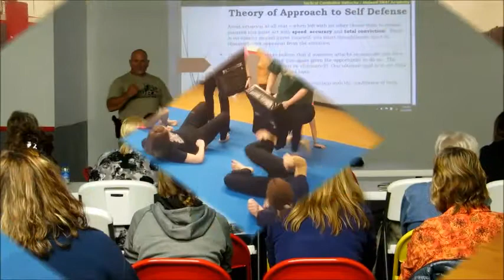Combative Concepts 3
SIMPLE * DIRECT * EFFFECTIVE